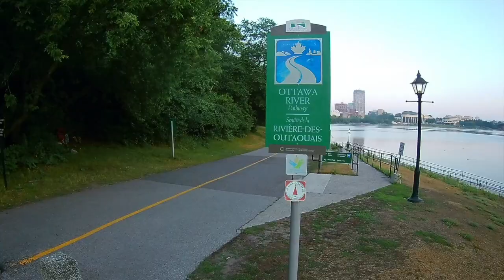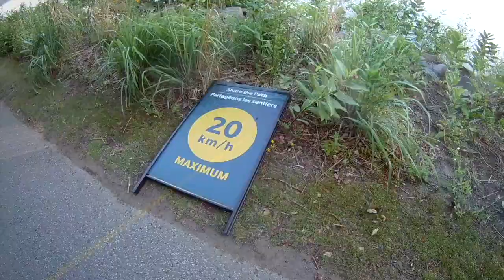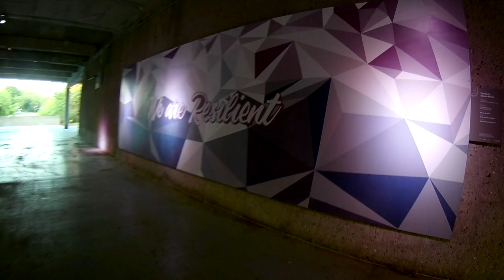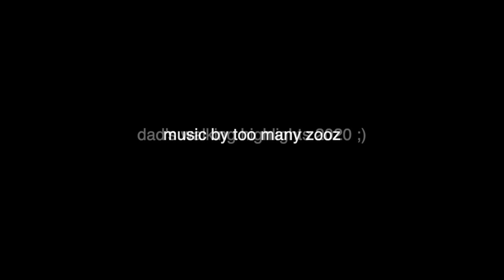Ottawa Morning Walk - July 2020